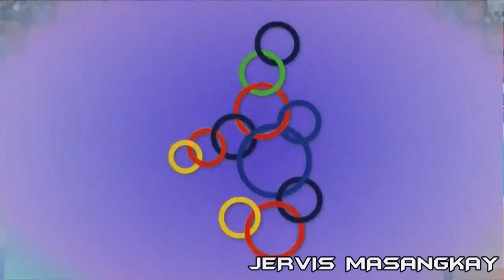Best of Marck Espejo - SEA Games 2019 Highlights [HD]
Compilation of Marck Espejo Highlights at the SEA Games 2019. Team Philippines bagged the silver medal after they faced Indonesia on the Gold Medal Match. Marck Espejo is also heading to Thailand as an import for the Thai Club Visakha.